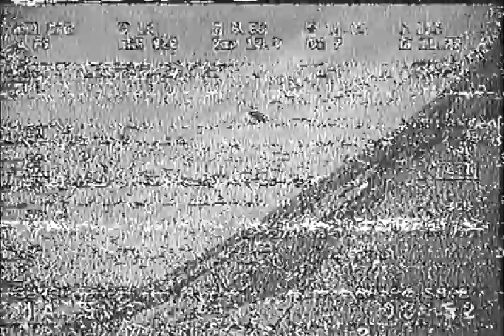RMRC Recruit FPV, Cisne Il. 5/4/23